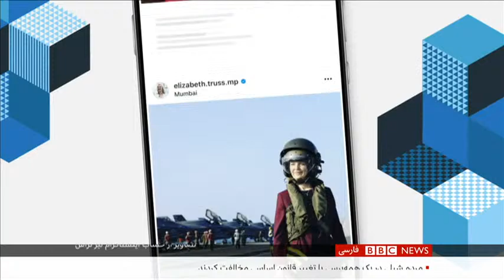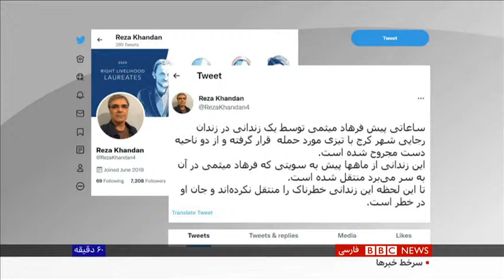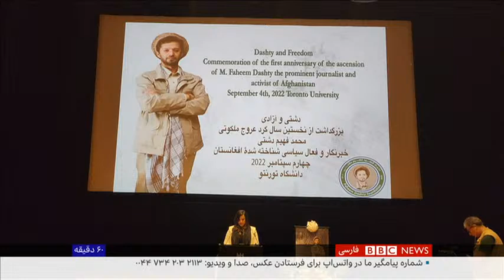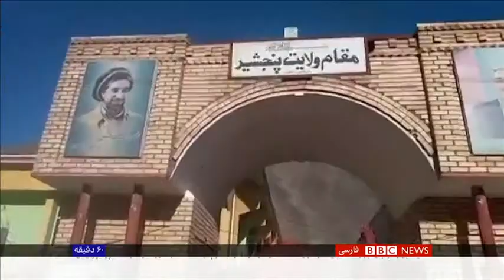لیز تراس؛ سکان‌دار جدید بریتانیا در دریایی از مشکلات-۶۰ دقیقه ۱۴ شهریور